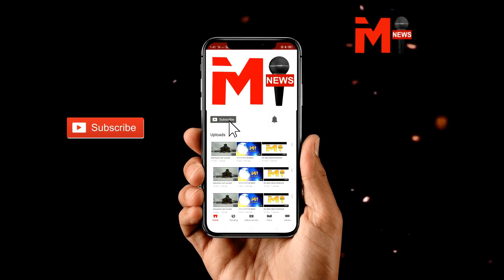रक्षा मंत्री ने जीता दिल...वीर नारियों का चरण स्पर्श कर वंदन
देहरादून में शौर्य सम्मान समारोह में भाग लेने आई रक्षा मंत्री निर्मला सीतारमण ने वीर नारियों व माताओं से मुलाकात कर खुद को गौरवान्वित महसूस किया। उन्होंने वीर नारियों व माताओं को सम्मानित करने के साथ ही चरण स्पर्श कर उनका वंदन किया। रक्षा मंत्री से मिले इस स्नेह और सम्मान से वीर नारियां भी गदगद नजर आई। दौरान कार्यक्रम में मुख्यमंत्री त्रिवेंद्र सिंह रावत मसूरी विधायक गणेश जोशी हरिद्वार सांसद रमेश पोखरियाल निशंक और कई पूर्व सैनिक मौजूद रहे